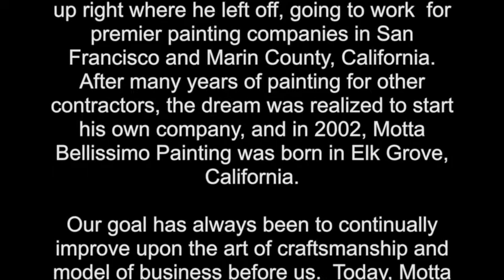Motta Bellissimo Painting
Elk Grove Painting Contractor Motta Bellissimo Painting, Voted Best Painter in Elk Grove in 2015.